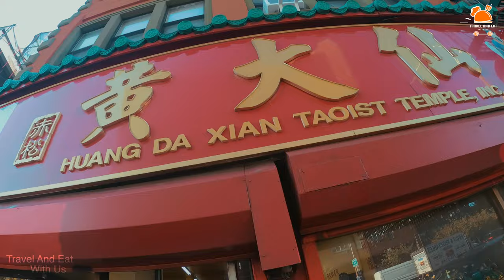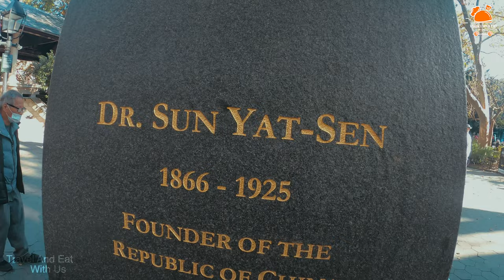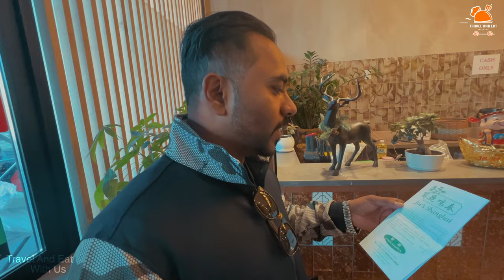China Town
China town!! Vibrant Chinatown is a densely populated neighborhood that draws foodies and tourists to its many Chinese and Southeast Asian restaurants for dumplings, pork buns and hand-pulled noodles. The busy sidewalks are packed with souvenir stores, bubble tea shops, and markets selling everything from fresh and dried fish to herbs and spices.